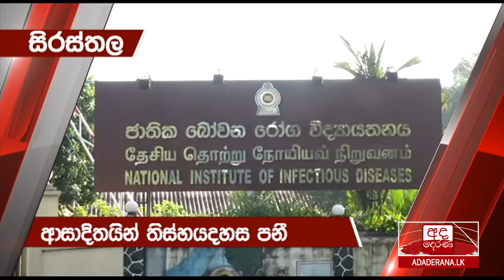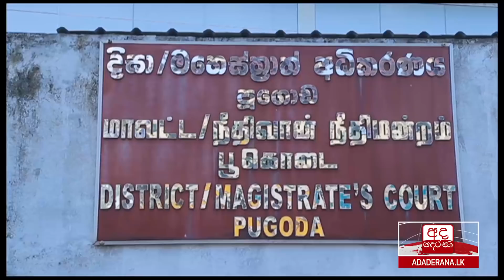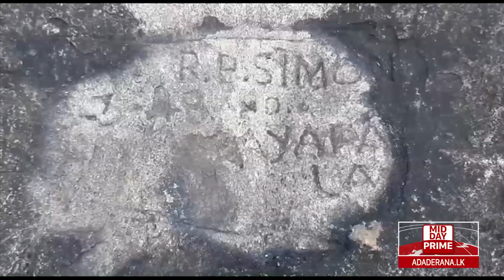අද දෙරණ 12.30 මධ්‍යහන පුවත් විකාශය - 2020.12.19